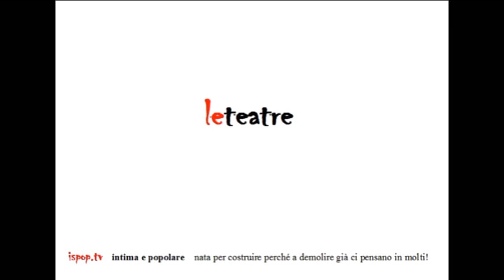silenzi rurali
...poche idee e confuse!